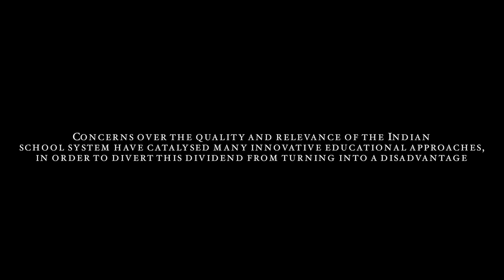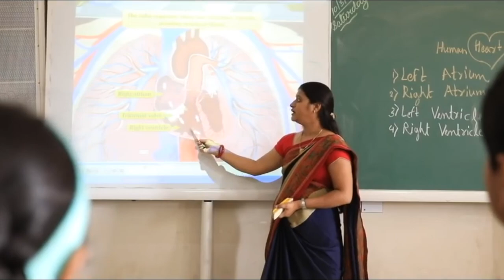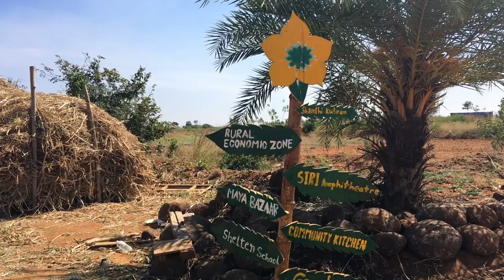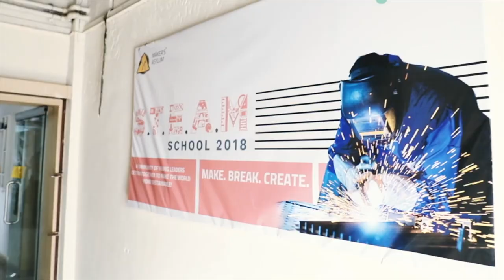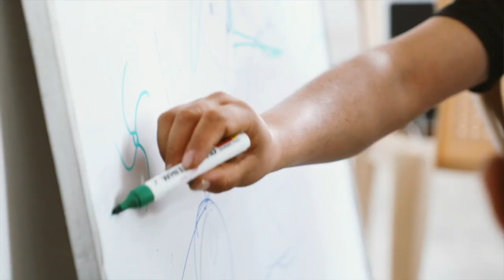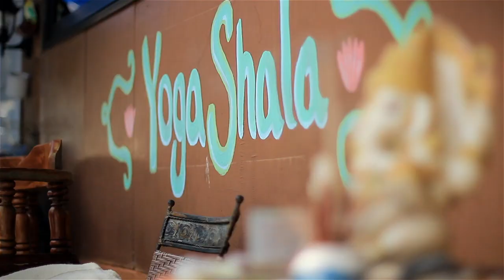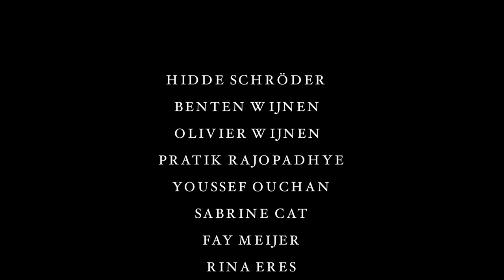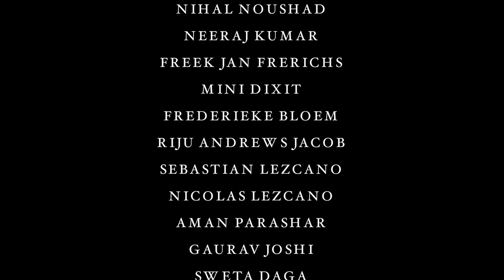One Point Seven | Episode 4 | The Learning Curve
India is witnessing a new wave of educational institutions focusing on computer learning and practical skills. With the demands of a changing world, India's population dividend can only be put to good use through relevant 21st century education.

Appearing in this episode:

Aneeta Gokhale
Indira Reddy |
Vivek Reddy |

One Point Seven is a 5-part documentary series, investigating India's development and innovation in the area's of urban development & governance, healthcare, education and agriculture.

The series is created by Andreas van de Laar and supported by the Dutch Ministry of Foreign Affairs and through crowdfunding.

Director: Andreas van de Laar
Producer: Andreas van de Laar
Editor: Andreas van de Laar
Supervising Editor: Mrugank Kolhatkar